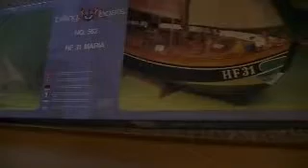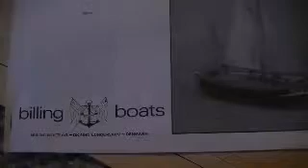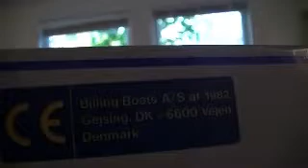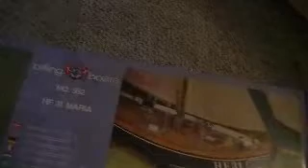00050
Ebay item description: Billing boats model ship NO. 552 HF 31 Maria